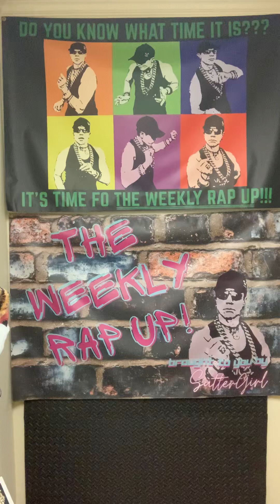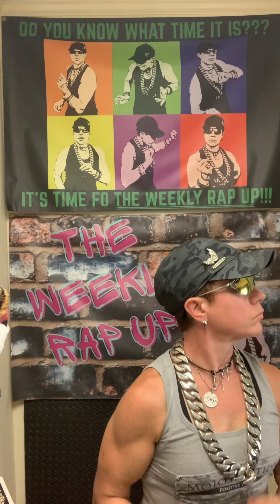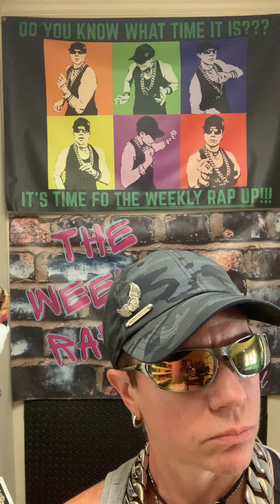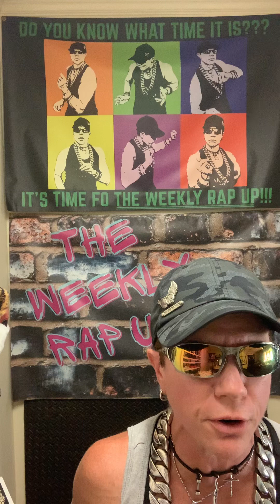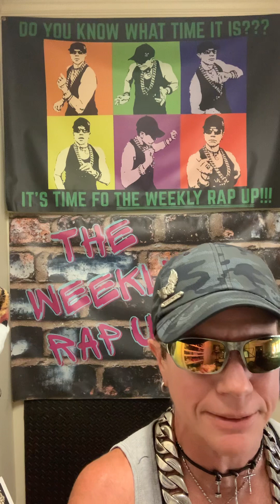LIFE …. THE YANGz & YINGz IT BRINGS, THE AMAZING ADVENTURE IN BETWEEN … ALONG WITH THE MIRACULOUS…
THE WEEKLY RAP UP!

TITLE:”LIFE …. THE YANGz & YINGz  IT BRINGS, THE AMAZING ADVENTURE IN BETWEEN … ALONG WITH THE MIRACULOUS, HEART WRENCHING SADNESS, RIDICULOUSLY CRAZY HILARIOUS, UNEXPECTED, UNANTICIPATED & UNFORESEEN….”
(Note: Full Lyrics Available on FaceBook. For Other Video Postings with Lyric Excerpts See Links Below)
EXCERPT:”A JOURNEY, AN OPPORTUNITY TO DEVELOP STRENGTHS, BUILD A LEGACY, IMPACT PLACES AND PEOPLE POSITIVELY … IF SPINNING MINDFULLY AN ADVANTAGEOUS MINDSET…LEARNING THROUGH LOSING, ADVERSITY OVERCOMING, PERSEVERING, EMPOWERMENT GAINING, NEXT SUMMITS CEASELESSLY SEEKING, FEAR FACING, FAITH BUILDING, EFFORTS SUSTAINING EVEN WHEN WEARILY EMOTIONALLY DRAINING, JOYFULLY PROGRESSING KNOWING LIFE’S ULTIMATE VICTORY IS WORTH ATTAINING … FULL CIRCLE FOCUS REVERTED TO THE CREATOR ALIGNING LIVING SO AS TO THE OMNIPOTENT BEING GLORIFYING…UPON HIS SON’s PERFECTION SOLELY RELYING … THEN WHEN THE UNKNOWN TIME’s TIMING BODY SHEDDING, SURRENDERING REQUIRING … DEATH ITS FINALITY DEFEATING, UNDERMINING, DEFYING …
YOUR SPIRIT ETERNALIZING…
LIVING LIFE OTHERS CHERISH FONDLY THE MEMORIES REMEMBERING…

Remembering Fondly My Friend Daniel…..1972 - May 27, 2023

Set Up Tune:
“DANIEL” By Bat For Lashes

BEAT LOOP CREDz:
“DANIEL” By Daniel Lotti

NOTE: ALL the Set Up Tunes can be found on Spotify on

Here’s dah Link:

Need Help Properly FUELIN’ Yo MIND, BODY & SOUL Fo STRENGTHENIN’?!?!

to Schedule Yo FREE
MoJoTiVatioN Coachin’ Consultation!!

MoJoTiVatioN Offers .
Total Approach Transformation Trainin’:
* Personal Training / Group Fitness Classes
* Fitness Nutrition Plans
* Mindset Strengthening
* Competition Preparation

Stay Strong & Share Your Strength!!

(one link to most of my links above)